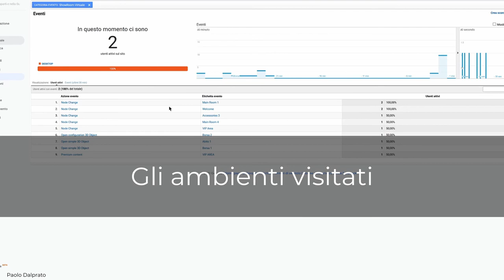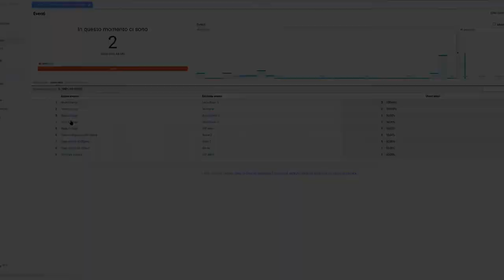DEMO DI SHOWROOM VIRTUALE CON LA TECNOLOGIA DEL TOUR VIRTUALE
Questa demo ha lo scopo di mostrare le potenzialità della tecnologia del tour virtuale in un ambito specifico come quello della moda ma si applica in generale a tutti gli showroom. Nasce in collaborazione con IN2REAL, società specializzata nello sviluppo di soluzioni in Realtà Virtuale ed Ambientata.

Al risultato finale hanno contribuito diverse professionalità, la mia parte è stata quella dello sviluppo e dell'applicazione della tecnologia del tour virtuale in questo contesto, tecnologia che in generale e qui in modo particolare funge da contenitore dei vari componenti, dando un senso coerente al tutto creando un oggetto nuovo che è appunto il tour virtuale secondo la mia idea.

Quello che ho fatto:
• Popup con oggetti 3D da rendering
• Popup con oggetti 3D da rendering con diverse configurazioni
• Area ad accesso riservato con codice di verifica, per contenuti premium
• Mappa con hotspot customizzati, quello dell'area ad accesso riservato si attiva solo dopo l'inserimento del codice
• Menù customizzato e dinamico (quando si inserisce il codice per entrare nella VIP Area si attiva la voce specifica di quell'area; inoltre quando si entra nell'area dedicata allo stilista si attiva un link di collegamento con il suo sito)
• Nell'area dedicata allo stilista ci sono slideshow dei capi esposti personalizzati, ognuno collegabile con la scheda del capo specifico nell’ecommerce di Gianluca Saitto
• Possibilità di aprire il tour in modalità schermo intero
• Videowall in loop continuo, con audio stereo
• Hotspot di collegamento fra gli ambienti con grafica customizzata
• Sviluppo UI responsive
• Statistiche con Google Analytics